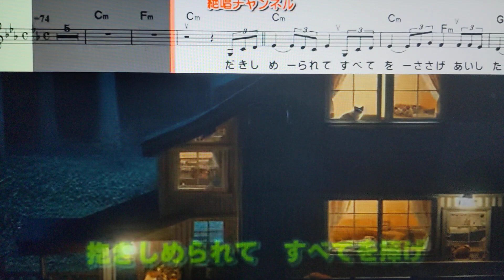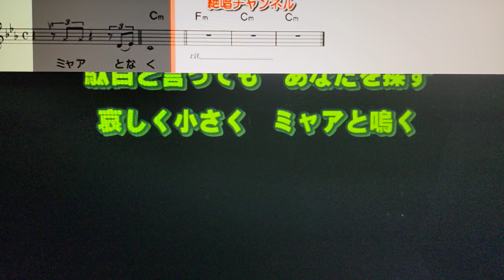【新曲】裏窓の猫/川野夏美/byhisaogotoh/2023年10月25日発売